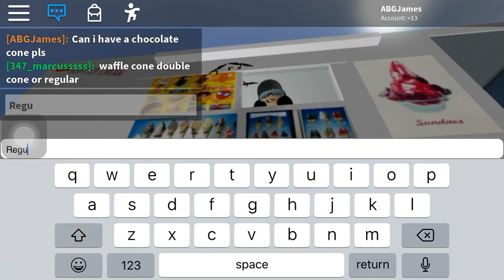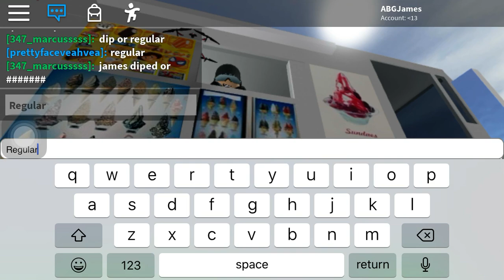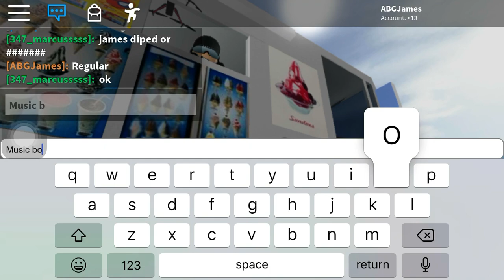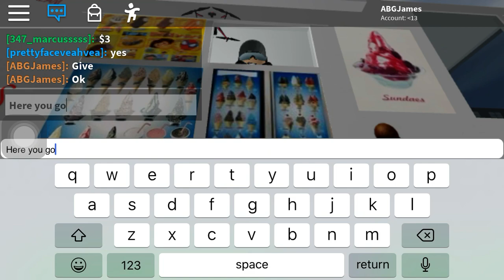Soft ice cream